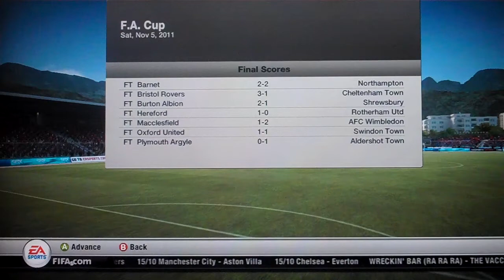Fifa 12 Crawley Playthrough - Part 48